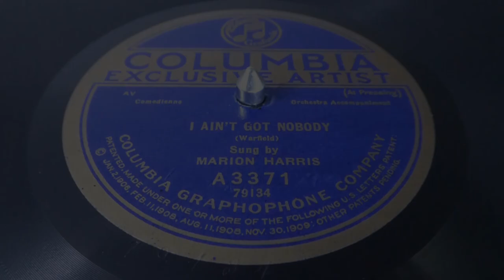I AIN'T GOT NOBODY - MARION HARRIS (1921) on COLUMBIA 78RPM (original song artist, number one song)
There is no shortage of confusion as to the origins and original composers of this song. Charles Warfield is credited on the record label of this first Columbia Records release of the song from 1921. That is only one lens on the authorship of the song.

'I Ain't Got Nobody and Nobody Cares' was copyright registered in 1914 with credit of the composition extending to Charles Warfield and David Young. In 1915 the song was copyrighted with credit given to Spencer Williams and Dave Peyton. A year later, copyrighting credit added Roger Graham to Williams and Peyton. On Marion Harris' earlier 1916 original recording of this song for the Victor label, the composers are shown as Roger Graham and Spencer Williams using the song title, 'I Ain't Got Nobody Much'. Bessie Smith's 1925 release of the song on the Columbia label also credits the composition to Williams and Graham. In any event, Williams and Graham seem to share the copyright today even though recorded music evidences some origin must likely lie with Charles Warfield and David Young.

Marion Harris first recorded for the Victor label in 1916, releasing a dozen sides. She left the label after being denied her desire to record W.C. Handy's song, St Louis Blues.  Her heart was in the blues. She delivered them so well that in his 1941 book, Father Of The Blues, Handy said of Marion, "she sang blues so well that people hearing her records sometimes thought that the singer was colored."

She found a new supportive label with Columbia Records which, in 1920, recorded and released Marion's rendition of the W.C Handy Song. The song found its way to the #6 spot on the top pop records chart that year.

It was Columbia Records release of Marion's new re-recording of 'I Ain't Got Nobody' that placed Marion in the very top spot of the top pop records chart for 1921.

Over 200 artists have covered some version of this song, including Fats Waller, Bessie Smith, Louis Armstrong, Big Maybelle, Lena Horne and Patti Smith to name just a few.

In 1945 Louis Prima recorded a rendition for the V Disc label that was added as a melody to the song 'Just a Gigolo'. Prima's version was re-popularized in 1978 by the Village People and even more-so in 1985 by Van Halen's David Lee Roth on his solo EP release,  Crazy From The Heat.

Marion died in 1944 at the age of 48.

I recorded this video of my original Marion Harris release on Columbia Records 78 RPM playing on my turntable to share the experience of playing 78s with those who also enjoy the hobby and history of vinyl records, especially of early and original blues. I do not claim or own, nor imply ownership, of the song or music recording in any way.

Lyrics

There's a sayin' goin' all around this town
And I'm beginning to think it's true
Folks, It's awful hard to love someone
When they don't care about you

Now, I once had a sweetheart
Just as good as any in this town
But now I'm sad and lonely
He done turned me down

I ain't got nobody and ain't nobody cares 'bout me
That's why I'm sad and lonely
Won't some sweet Daddy take a chance with me?
Well, I'll sing sweet love songs, all the time
If you'll come and be my Daddy, mine

I ain't got nobody and ain't nobody cares about poor skinny me